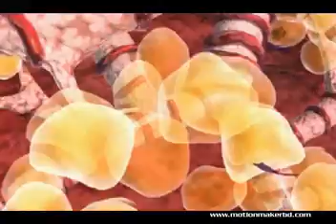Animation_motionmakerbd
Some samples of our 3d animation job.